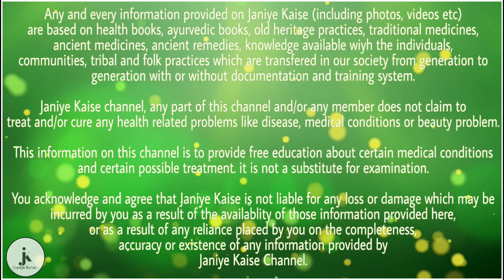रोज रात को चेहरे पर इस तेल की 2 बूंद लगा ले, चेहरा हो जाएगा एकदम गोरा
प्रत्येक व्यक्ति चाहता है कि उसका चेहरा एकदम साफ, सुंदर और गोरा हो और वह स्मार्ट दिखे। चेहरे को गोरा करने में आजकल लड़के भी लड़कियों से पीछे नहीं है। लेकिन आजकल के गलत गलत खान-पान, बढ़ते प्रदूषण, दिनभर की धूल-मिट्टी के कारण चेहरे की प्राकृतिक चमक और निखार धीरे-धीरे खत्म हो जाता है। और चेहरे पर दाग-धब्बे, झुर्रियां और डार्क सर्कल बन जाते है। जो हमारी सुंदरता को बहुत कम कर देते है। चेहरे की खोई हुई चमक और निखार दोबारा प्राप्त करने के लिए आज हम आपके लिए कुछ आसान उपाय लेकर आए। आइए जानते है। दोस्तों रोज रात को चेहरे पर इस तेल की 2 बूंद लगा ले, चेहरा हो जाएगा एकदम गोरा।

बादाम का तेल

इस नुस्खे के लिए हमें बदाम का तेल चाहिए। और बादाम का तेल भी 100% शुद्ध होना चाहिए। आजकल बाजार में मिलावटी बादाम का तेल बेचा जा रहा है। लेकिन आपको इस नुस्खे के लिए शुद्ध बादाम तेल ही उपयोग करना है। और बदाम तेल की दो बूंदे रोजाना रात को चेहरे पर लगाकर मसाज करनी है। इससे चेहरे की खोई हुई चमक और निखार वापस आ जाएगा।

बादाम के तेल के फायदे

बादाम के तेल में भरपूर मात्रा में विटामिन ई होता है। जो त्वचा को पोषण प्रदान करता है। बादाम का तेल प्राकृतिक लाइटिंग एजेंट की तरह काम करता है। जो चेहरे की रंगत सुधरता है। बादाम के तेल से आंखों के नीचे के काले घेरे भी दूर होते है। और चेहरे के पिंपल्स और दाग-धब्बे खत्म होते हैं। रोजाना इस उपाय को करने से आपका चेहरा कुछ ही दिनों में खूबसूरत और गोरा हो जाएगा। और बाहर के प्रदूषण और धूल- मिट्टी का आपके चेहरे पर कोई प्रभाव नहीं पड़ेगा।